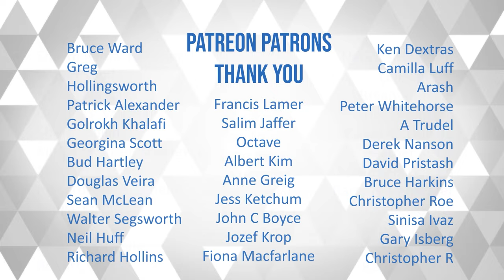Climate Action: The Net Zero Economy (w/ John Stackhouse, RBC)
“Population and economic growth spell a demand for much more energy,” states the opening paragraph of RBC’s Climate Action Institute report. The Institute is honest in its assessment of the path forward to a Net Zero economy. The bank’s John Stackhouse says, “Climate pressures spell an imperative for a different mix of energy sources.”

Looking forward, the global population is forecast to exceed 9 billion by approximately 2040. “Can the world population power itself into a new age of sustainable growth?” askes the report. It goes on to ask, “Can Canada, a global leader in energy, create new technologies, realize new opportunities and create value in a Net Zero economy?”

We invited RBC’s Head of Thought Leadership, John Stackhouse, to join us for a Conversation That Matters about the highlights of the research the report lays out, its six major conclusions, and the path forward.

ctm497